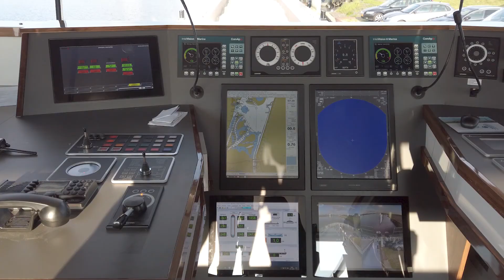Thecla bodewes Shipyards PAUL Proefvaart Trail Run